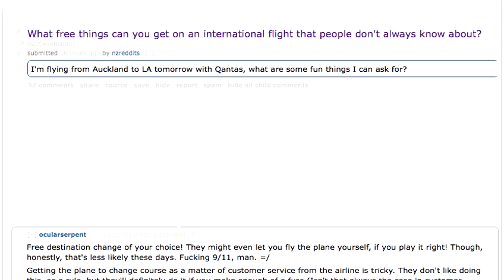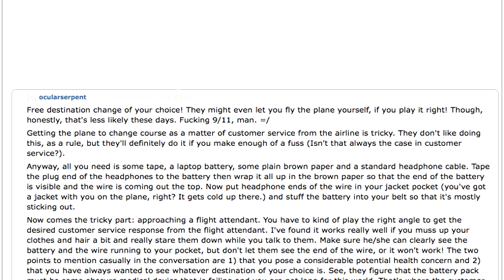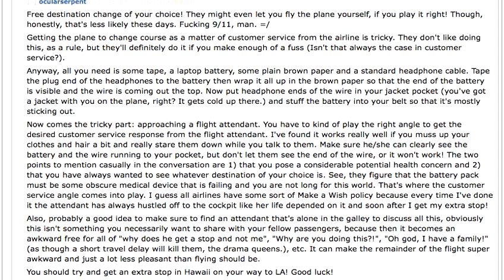A less-known perk on international flights